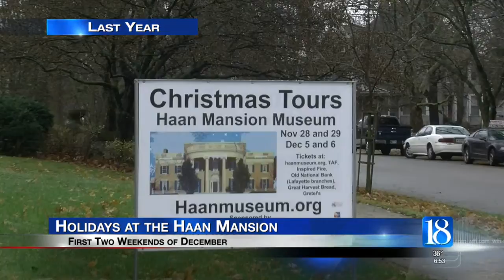News 18 This Morning at 6 previews Haan holiday tours